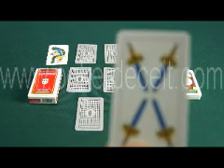évalués cartes-dal negro-Piacentine-Plastificate-marked-cards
SKYPE: kuangmo000
En règle générale, un joueur de poker professionnel connaît une chose ou deux au sujet de la tricherie, mais un joueur récréatif n'a probablement pas la moindre idée. Mais, ne vous inquiétez pas, peut vous aider, ce qui peut vous apprendre à vous protéger contre d'être trompé. Nous avons plus tard et les produits les plus avancés de poker, tels que les cartes marquées lumineux, lentilles de contact à infrarouge, encre invisible, à la mode et magique lunettes de soleil et ainsi de suite. En tant que fans de poker, vous avez besoin de connaître ces produits de poker, de sorte que vous pouvez acheter des cartes marquées et des accessoires de poker de leur recherche, et rendre la compétition plus équitable.